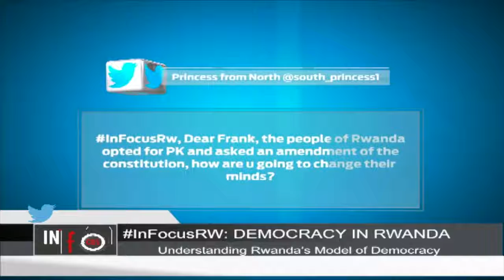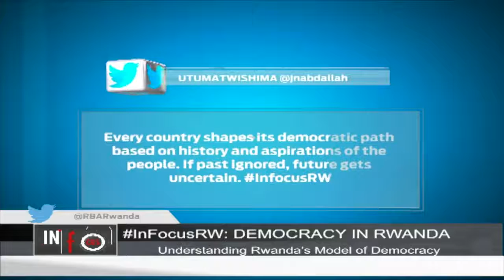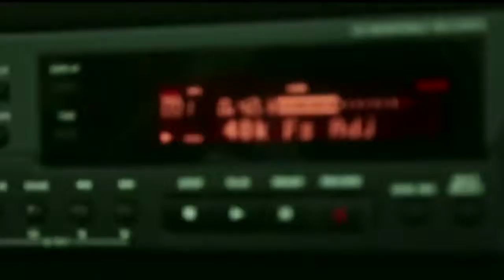InFocusRW Democracy In Rwanda